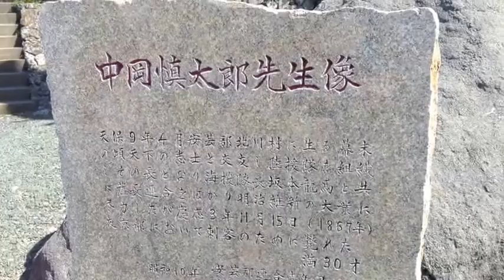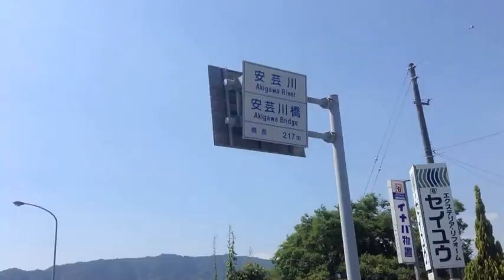2014土佐乃国横断遠足242km (その1) 室戸岬→桂浜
室戸岬（中岡慎太郎像）～桂浜（坂本龍馬像）～足摺岬（ジョン万次郎像）をたどる242kの旅
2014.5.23 　スタートから82キロの桂浜までの模様です。